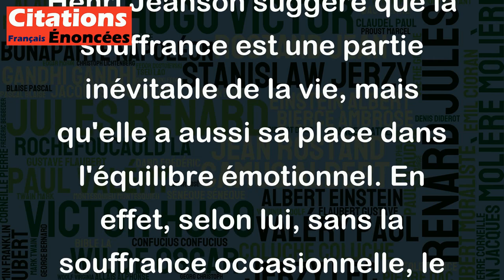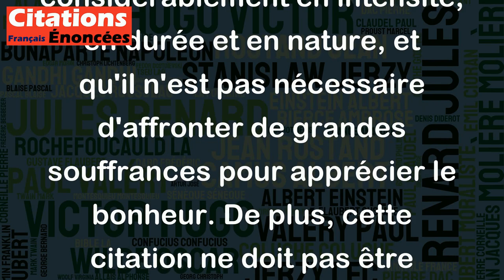Si l'on ne souffrait pas de temps en temps, le bonheur ne serait plus supportable. - Henri Jeanson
Cette citation peut être interprétée de différentes manières, mais voici une possible analyse:
Henri Jeanson suggère que la souffrance est une partie inévitable de la vie, mais qu'elle a aussi sa place dans l'équilibre émotionnel. En effet, selon lui, sans la souffrance occasionnelle, le bonheur deviendrait tellement constant et absolu qu'il perdrait de sa valeur ou de son essence. Autrement dit, la souffrance peut donner du relief ou une dimension contrastée au bonheur, en créant un contraste entre un état négatif et un état positif. En cela, la souffrance ne doit pas être vue comme un ennemi absolu du bonheur, mais plutôt comme un ajout nuancé à notre expérience de vie.
Bien sûr, il est important de souligner que la souffrance en question peut varier considérablement en intensité, en durée et en nature, et qu'il n'est pas nécessaire d'affronter de grandes souffrances pour apprécier le bonheur. De plus, cette citation ne doit pas être interprétée comme un encouragement à chercher la souffrance pour mieux savourer le bonheur, mais plutôt comme une invitation à voir la souffrance comme un aspect inévitable de notre condition humaine, et à apprendre à la gérer pour mieux apprécier les moments heureux.